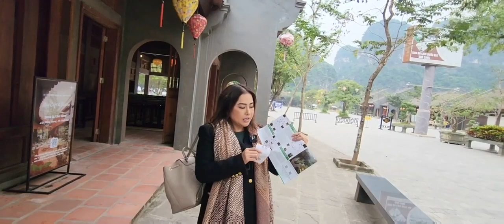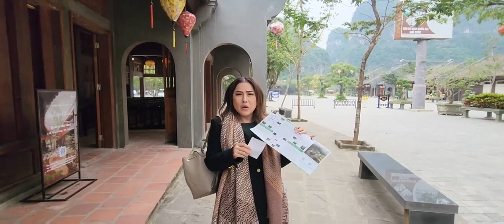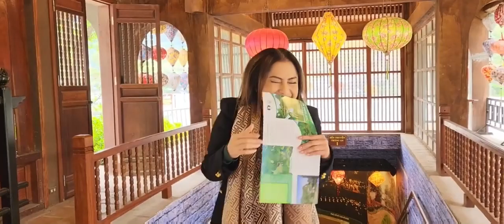Vlog 101 Chiêm Ngưỡng Vẻ Đẹp Tự Nhiên, ở Tràng An Ninh Bình #1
Quần thể danh thắng Tràng An là một vùng du lịch tổng hợp gồm các di sản văn hóa và thiên nhiên thế giới do UNESCO công nhận ở Ninh Bình, Việt Nam. Trước đó, nhiều di tích danh thắng nơi đây đã được Chính phủ Việt Nam xếp hạng di tích quốc gia đặc biệt quan trọng như Khu du lịch sinh thái Tràng An, khu du lịch Tam Cốc - Bích Động, chùa Bái Đính, cố đô Hoa Lư... Liên kết giữa các khu vực này là hệ sinh thái rừng đặc dụng Hoa Lư trên núi đá vôi, đất ngập nước và hệ thống sông, hồ, đầm với diện tích 12.252 ha. Quần thể di sản thế giới Tràng An mang trong mình những khung cảnh thiên nhiên độc đáo từ đá núi, hệ sinh thái, rừng cây, thảm thực vật, đồng lúa, hồ đầm và những tuyến du thuyền trên sông Ngô Đồng, suối Tiên, sông Vọc, sông Sào Khê, sông Đền Vối, sông Bến Đang. Nơi đây sở hữu những hang động đẹp như động Thiên Hà, động Thiên Thanh, động Tiên, động Tiên Cá, động Vái Giời, động Thủy Cung, hang Bụt, hang Tam Cốc, hang động Tràng An, hang Sinh Dược; những di chỉ khảo cổ học có giá trị như hang Mòi, hang Bói, hang Trống, mái Ốc, thung Bình, thành Hoa Lư; những di tích lịch sử nổi tiếng gắn với 4 hoàng triều Đinh - Lê - Lý - Trần như cung điện Hoa Lư, đền Vua Đinh, đền Vua Lê, chùa Bích Động, chùa Bái Đính, hành cung Vũ Lâm, đền Thái Vi, đền Trần, đền Suối Tiên hay những thắng cảnh khác như vườn chim thung Nham, thung Nắng, hang Múa, rừng đặc dụng Hoa Lư...

Ngày 23 tháng 6 năm 2014, tại Doha, với sự đồng thuận tuyệt đối của Ủy ban Di sản thế giới, Quần thể danh thắng Tràng An chính thức trở thành di sản thế giới hỗn hợp đầu tiên của Việt Nam khi đáp ứng cả hai yếu tố nổi bật về văn hóa và thiên nhiên. Tràng An hiện cũng là di sản thế giới kép đầu tiên và duy nhất ở khu vực Đông Nam Á. Trong quy hoạch phát triển du lịch tại Việt Nam, Tràng An cũng là địa danh được đầu tư để trở thành một khu du lịch tầm cỡ quốc tế.